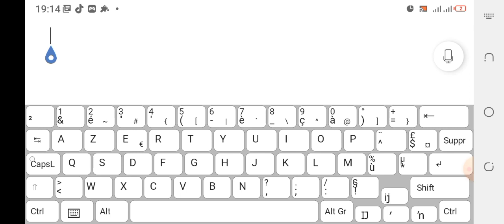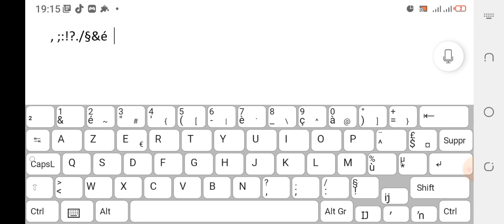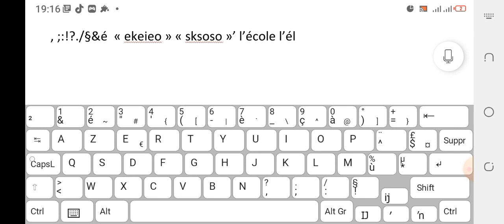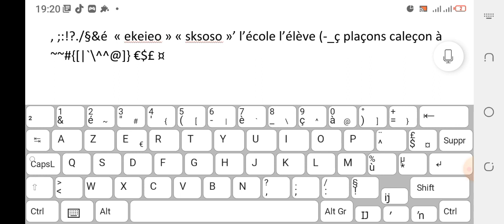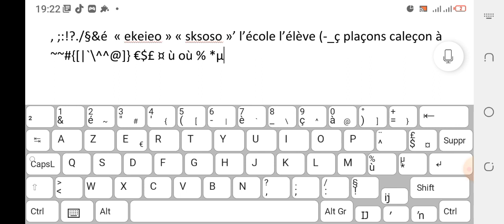Tout savoir sur les ponctuations au clavier de l'ordinateur